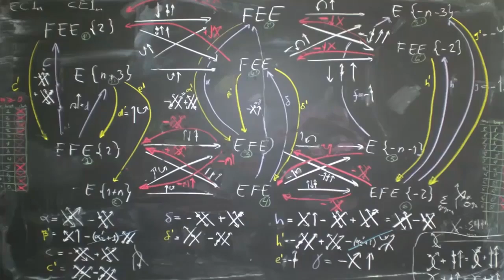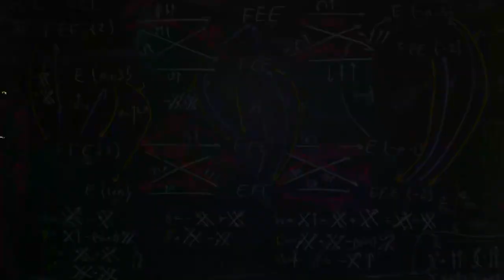Michio Kaku - Jeff Bezos Blasts Into Space